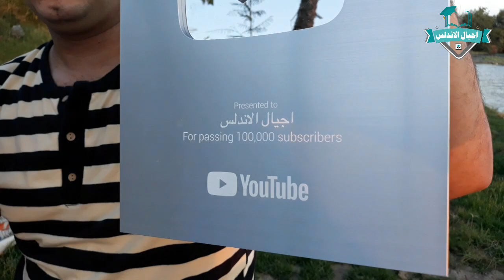حصول اجيال الاندلس علي الدرع الفضي | تم بحمد الله وصول الدرع الفضي |Unboxing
تم بحمد الله وصول الدرع الفضي | اجيال الاندلس
Thank God, the arrival of the silver shield Generations of Andalusia
شكرا جزيلا لكل مشتركي ومتابعي قناة الأندلس وبيكم وليكم كل الشكر والتقدير بعد ربنا عز وجل
بمناسبة وصول قناة أجيال الأندلس الي
             ❣ ١٠٠الف مشترك❣
اقدم كل الشكر والتقدير لجميع متابعي ومشتركي قناة أجيال الأندلس  وأقدم لكم قوائم التشغيل لقناة اجيال الاندلس  لتصبح عالمكم الخاص ولكم جزيل الشكر والتقدير
☎️للاتصال بنا من هنا 👍👇👇👇👇👇
👈❣للإستفسار والاعلانات 👍
اجيال الاندلس مدرستنا | ابتدائي. اعدادي. ثانوي
🤗🤗إشتراكك يشرفني 🤗🤗
شكرا لكل فرسان اجيال الاندلس 👍❣💞❤👍